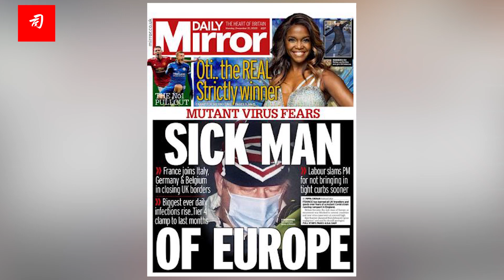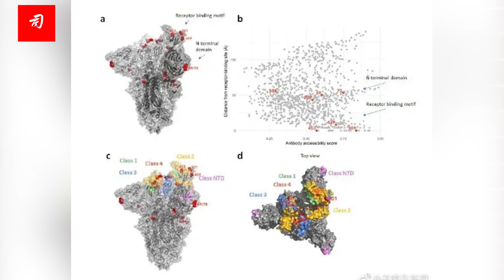司马南：英伦孤岛不能接受“武汉封城”，张文宏表态